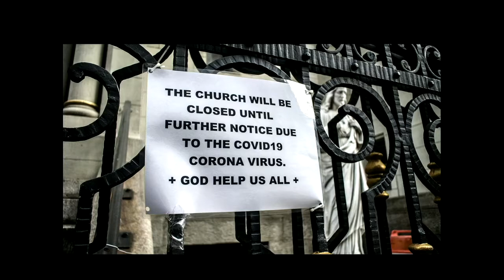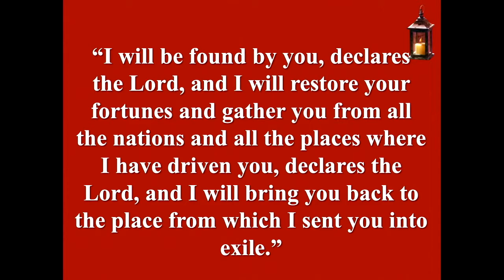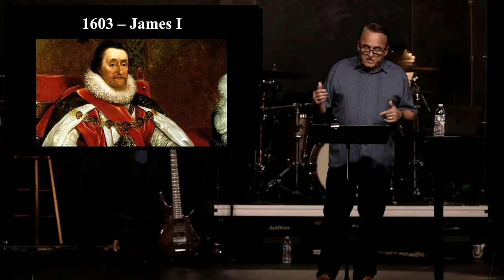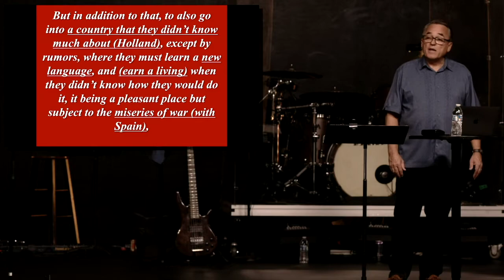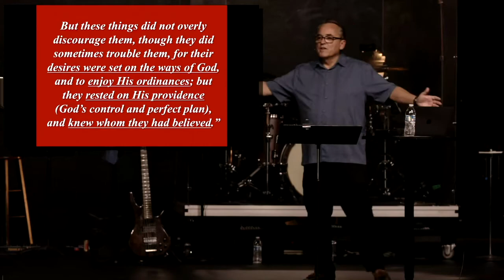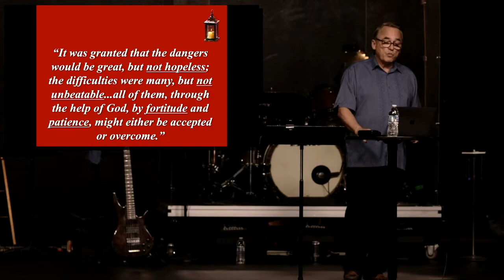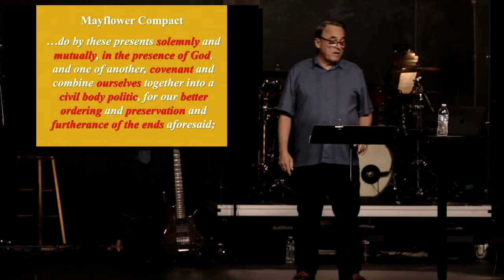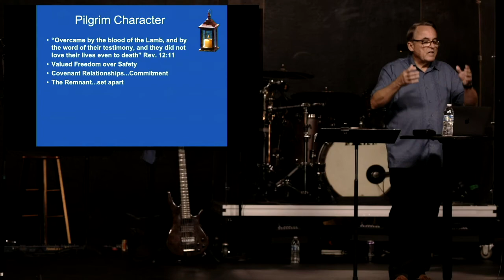When All Hope Seems Lost (11/21/21)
Part 5 in the Hope Is Here Series
Pastor George Kistler